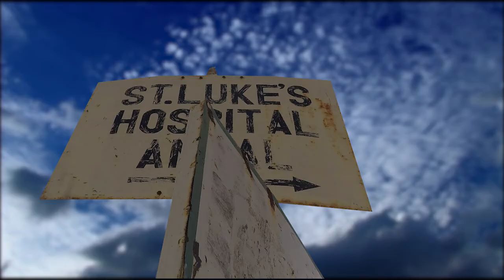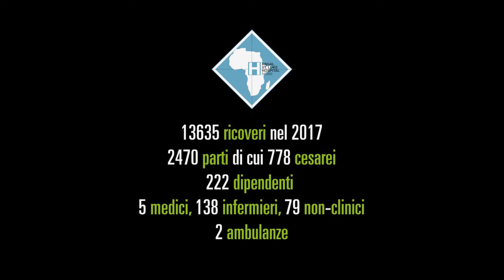L'ospedale di Angal nel nord Uganda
L'ospedale St.Luke di Angal nel nord Uganda cura più di 30.000 persone ogni anno e si sostiene con le donazioni.

Puoi essere d'aiuto anche tu senza spendere niente, solo inserendo il codice fiscale 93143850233 di Amici di Angal onlus nella tua dichiarazione dei redditi, e firmando nel riquadro per le organizzazioni non lucrative.

La tua firma ha un potere: salvare delle vite.